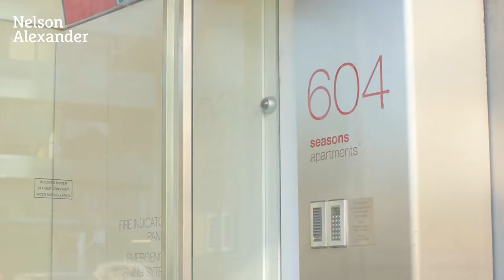1305/604 Swanston Street, Carlton For Sale by Peter Varellas of Nelson Alexander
or call Peter Varellas on 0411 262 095

High up on the 13th level of the Seasons building is this bright updated apartment with a modern contemporary design has a private balcony and a perfect view looking over Lincoln Square & the city skyline.

Offering two double bedrooms, kitchen with stainless steel appliances and breakfast bar opening to the living & dining zone plus fully tiled bathroom with combined laundry facilities, this bright apartment has been freshly painted with new timber flooring, new carpets and blinds. Features include split system heating/cooling, security entrance, lift access and secure basement car space.

A perfect first home, city base or investment, this highly desirable location provides transport at your doorstep, Lincoln & Argyle Squares at both ends, walking distance to Melbourne University & RMIT, famous eateries on Lygon Street and a short stroll into the CBD. Move straight in and enjoy the lifestyle!